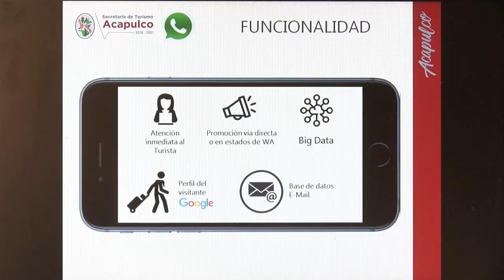Ceremonial de la Primavera en la Quebrada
La Asociación de Clavadistas de la Quebrada y la Secretaría de Turismo municipal anunciaron el primer ceremonial de Primavera en la plazoleta baja de la quebrada,